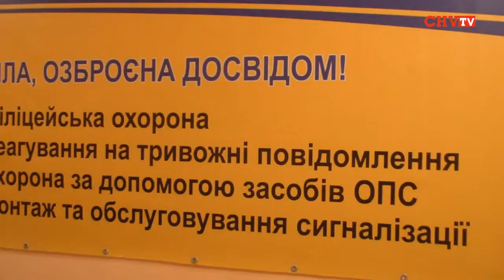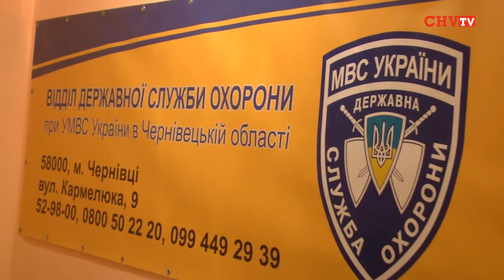У Чернівцях відкрили єдиний дозвільний центр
Розташований він на території Державтоінспекції по вул. Заводській. Відтепер громадяни в одному місці зможуть зареєструвати, або перереєструвати зброю, продовжити термін її зберігання, отримати послуги по реєстрації, перереєстрації, зняття з обліку транспортних засобів.
Під час урочистого відкриття начальник УМВС України в Чернівецькій області, полковник міліції Олександр Демидов зазначив, що ця подія є черговим кроком у лібералізації  роботи міліції, реалізації прав, свобод, законних інтересів фізичних, юридичних осіб на території міста Чернівці.
Галина Єреміца